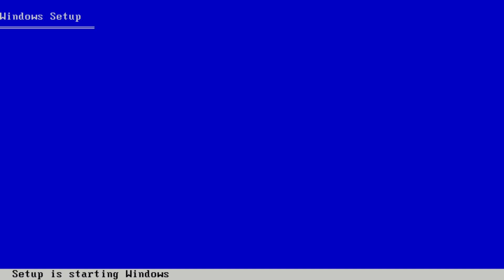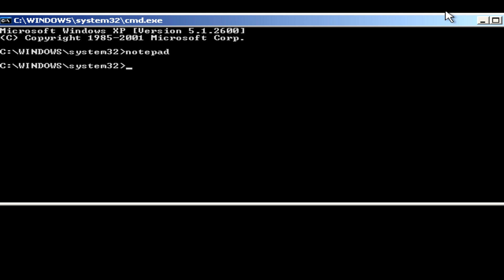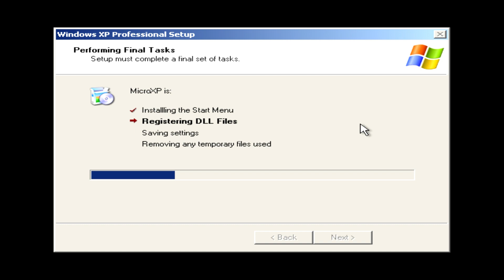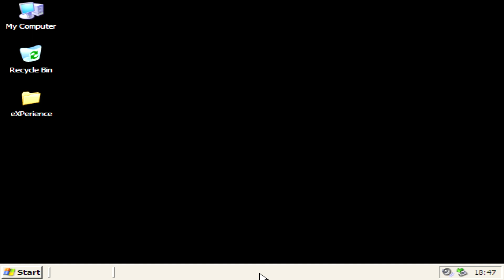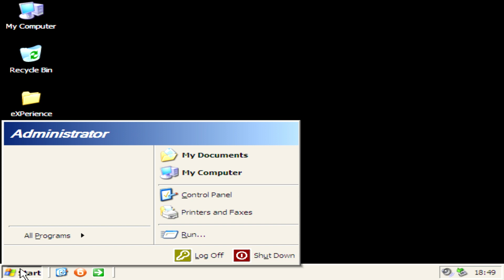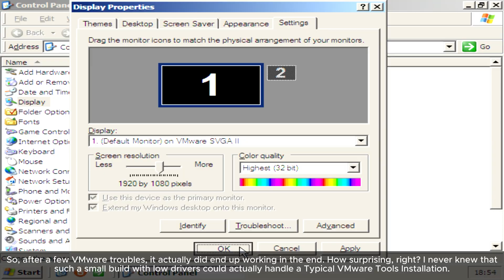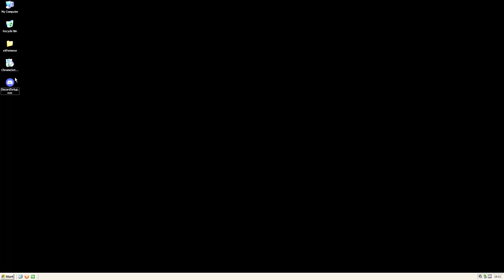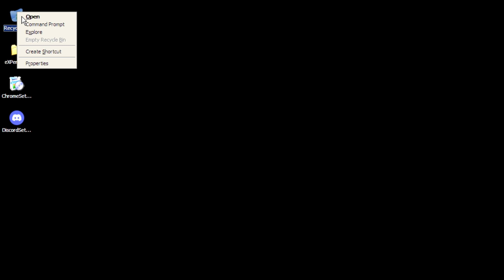1GB Windows XP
I install Windows XP using 1GB of storage space.

⏰ Timestamps
0:00 - Intro
0:05 - Install
4:06 - Reboot
5:13 - Another reboot
5:54 - Operating System
12:35 - Outro

Want to join the community and possibly send your own software for reviews?